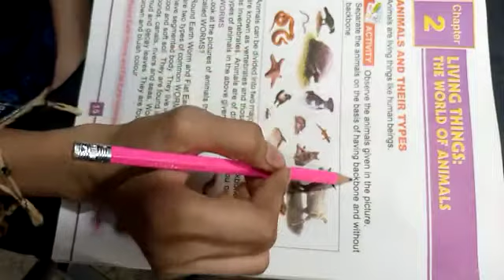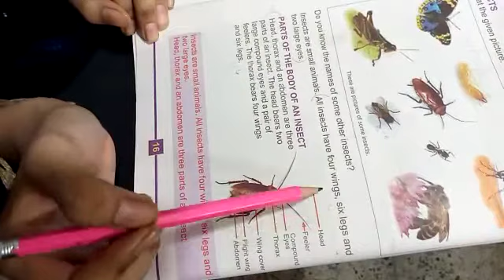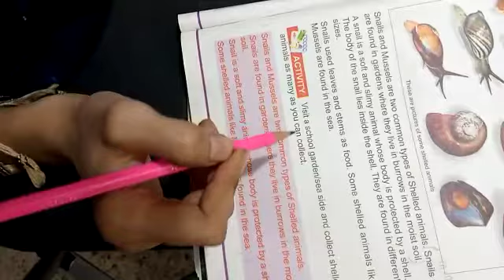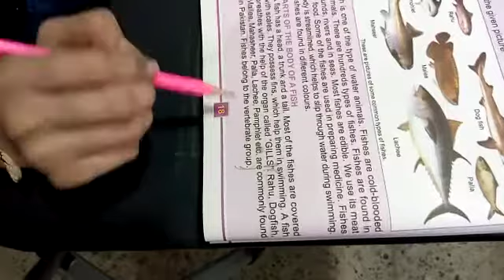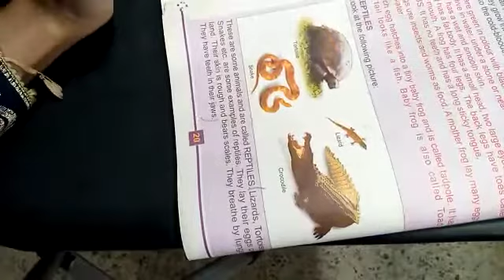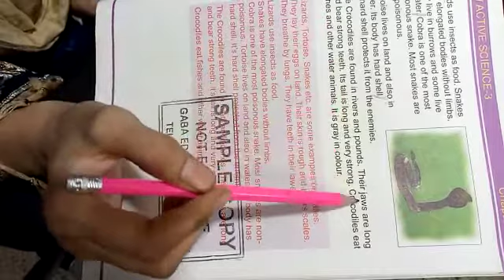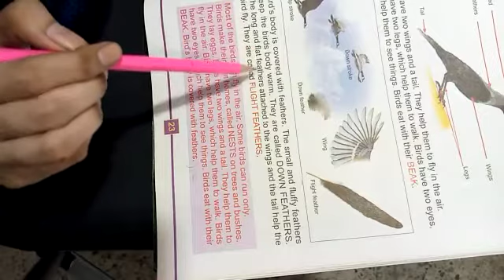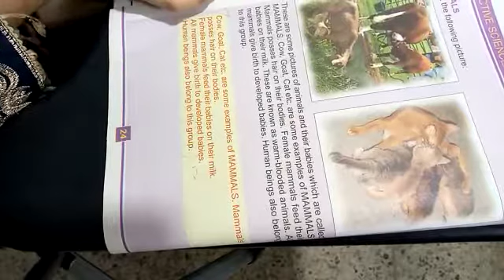Class 3 Subject science Chapter No 2 Date 10 August 2020